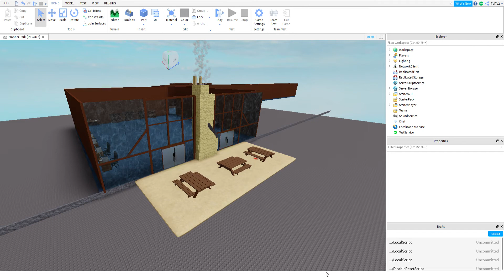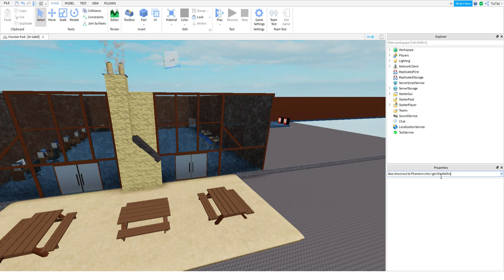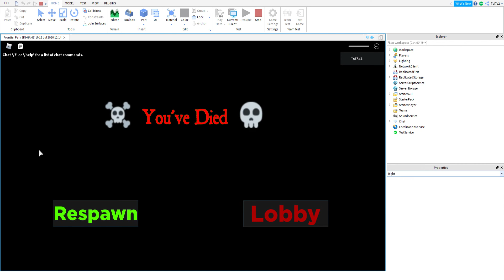Frontier Park..Coming Soon...